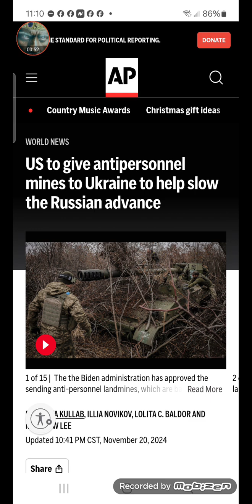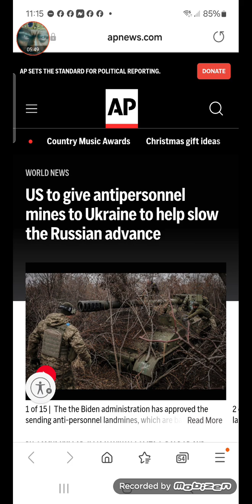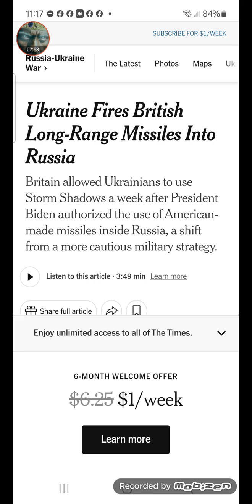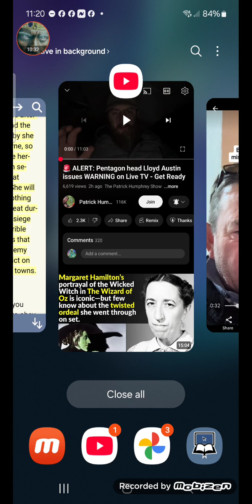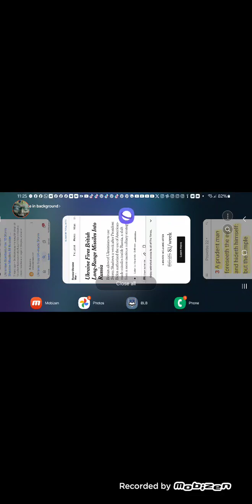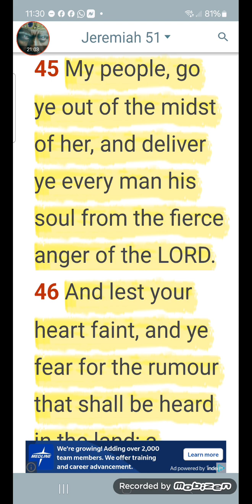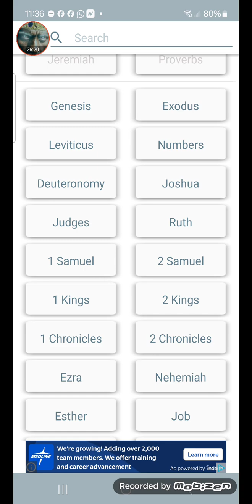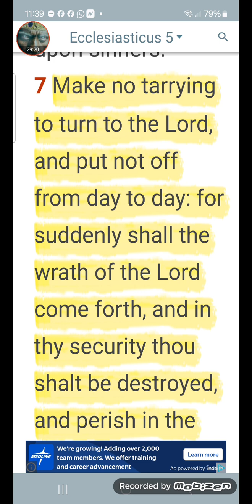WAR NEWS:HIGH ALERT